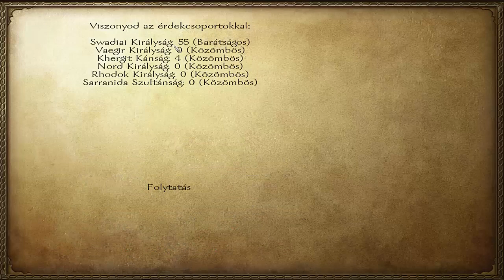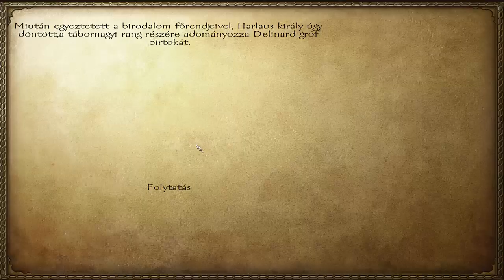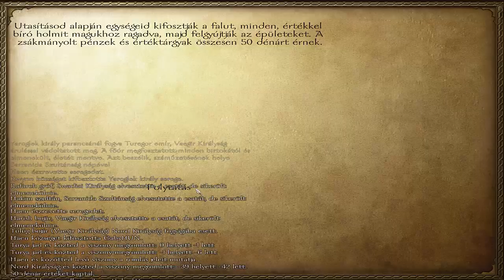Mount & Blade Warband Végigjátszás 11-rész